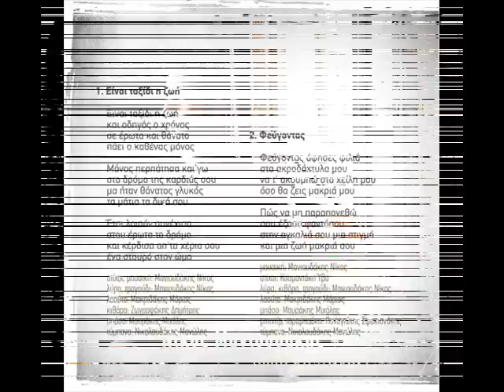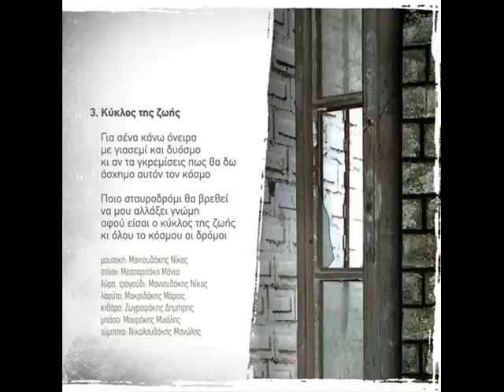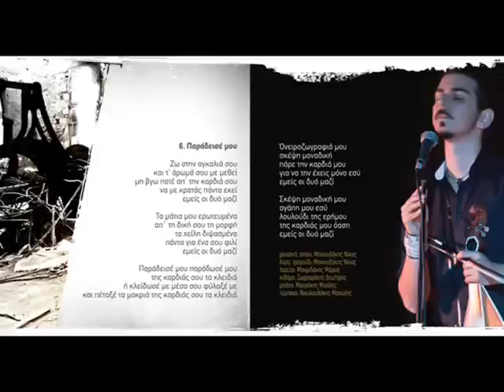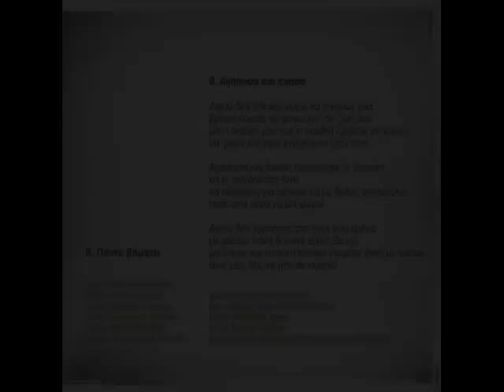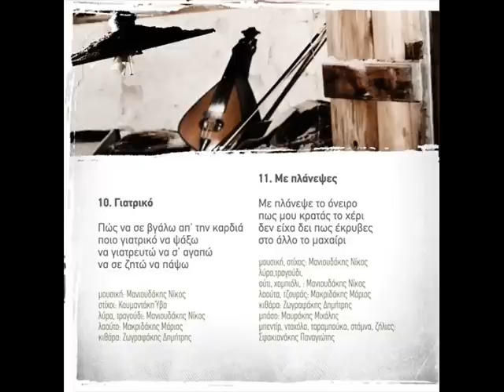Nikos Manioudakis Dodeka stigmes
Αποσπάσματα από την καινούρια δισκογραφική δουλειά Δώδεκα στιγμές.

Έτος κυκλοφορίας: Δεκέμβρης 2011